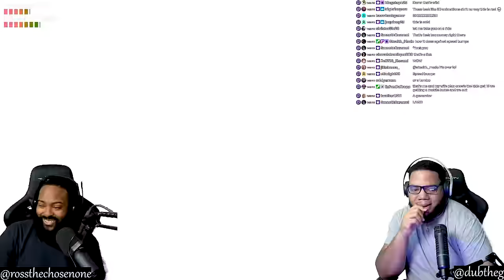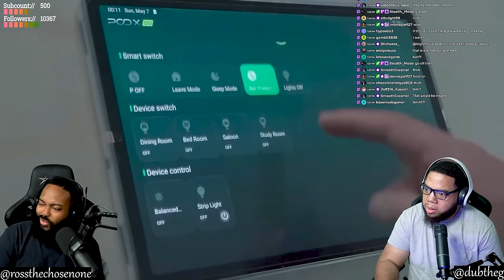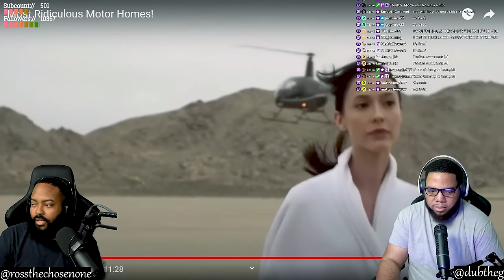INTHECLUTCH REACTS TO Most Ridiculous Motor Homes!